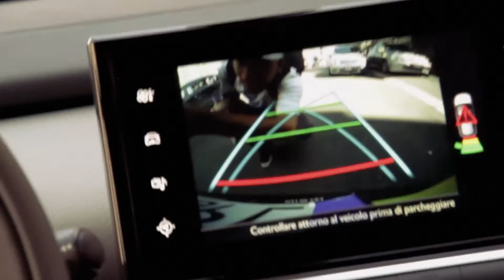"BUTTERFINGERS" - Directors cut (Italian Skateboarding)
What would you do if you found a set of car keys?

Chef, Spaghettochild and FNG present this short film about what they would do.